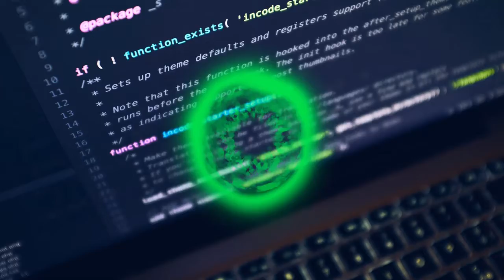Tuesday storm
Some of the damage after the storm  Tuesday morning.